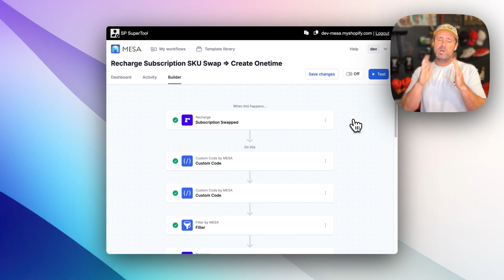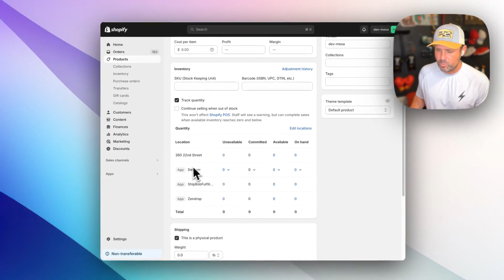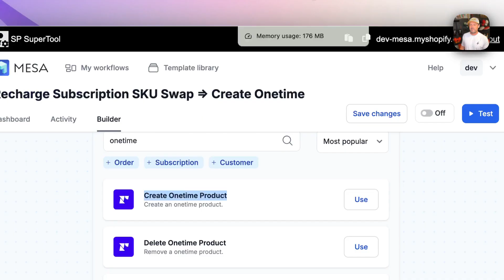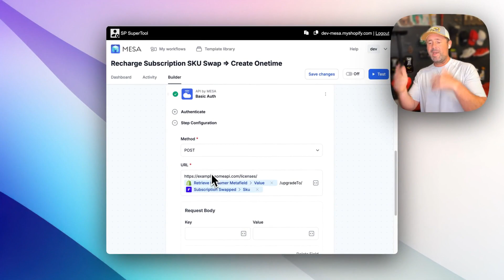Charge A One-Time Fee In Recharge For Subscription SKU Swaps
We had an interesting use case recently, where a customer is using Recharge to manage subscriptions that include both physical products as well as a membership SaaS-style fee. So, when a SKU swap happens, there needs to be a pro-rated charge for the upgraded membership level for the remainder of the month.

That’s what this workflow does.